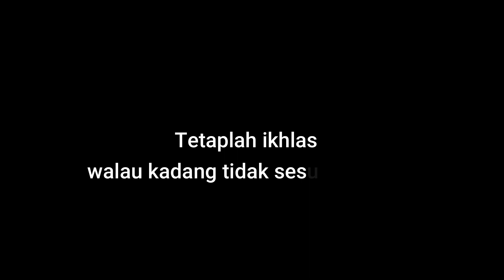Mas Ojol dimarahi Pelanggan tapi lihat balasannya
Kisah inspiratif kali ini kembali diangkat dari kisah nyata seorang Ojol (xxx) yang tidak mau disebut namanya.
Kami mencoba mengulas dari sisi baiknya saja. Semoga kita bisa mengambil hikmahnya bahwasanya dihadapan Tuhan semua sama.